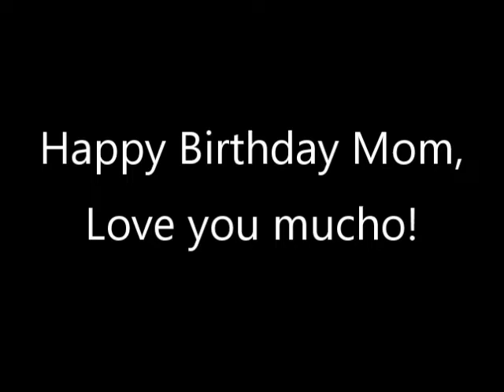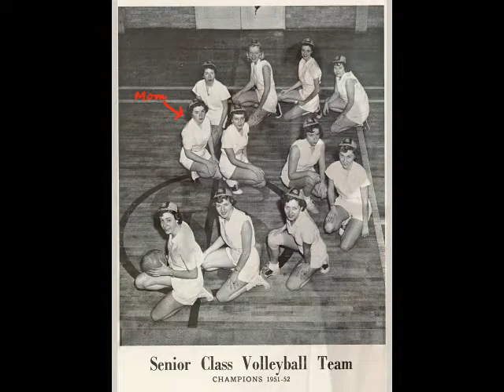Happy Birthday Mom, love you mucho!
A celebration of my mom on her 88th birthday. May we share many more together!